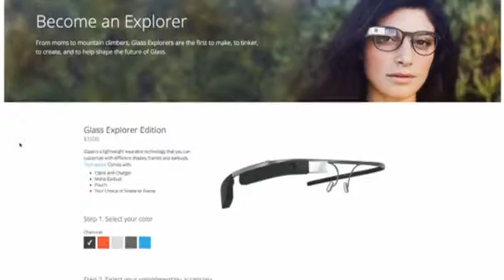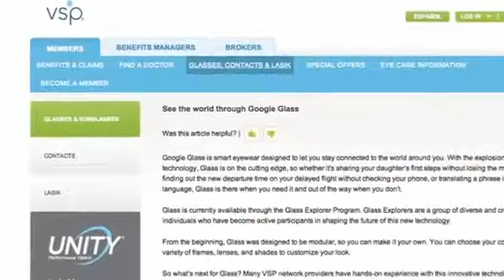Google Glass for sale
Video: Reuters com